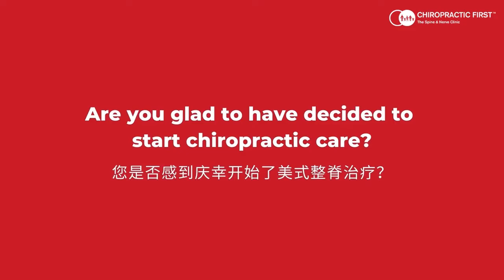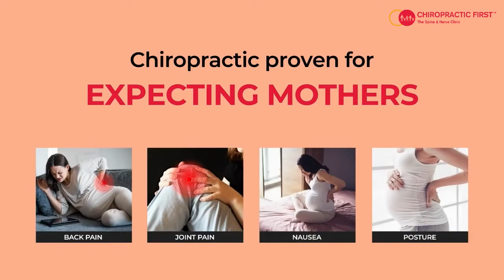Ms. Vydia's Patient Story - Chiropractic care for pregnant mothers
While Ms. Vydia’s belly grew bigger, she would sometimes feel heaviness and discomfort at her waist and lower back 🤰🏻Thankfully she made the wise decision to continue her routine adjustments, even up till her 3rd trimester, allowing her a peaceful and stress-free pregnancy 😌✨

Pregnant mothers CAN benefit from chiropractic adjustments. 😊 Our skilled chiropractors administer gentle adjustments to relief bodily pains, joint pain, nausea and other discomforts safely and effectively 💗 If you know a soon-to-be mother or is an expecting one yourself, give chiropractic a try 💁‍♀️ Send us a DM to book with your nearest clinic today!

Follow us for more info about health and chiropractic!